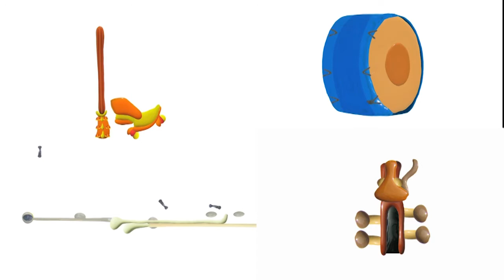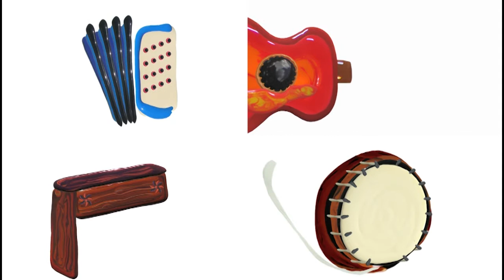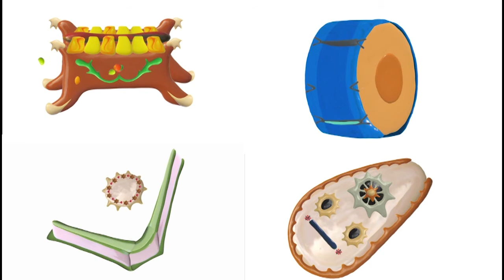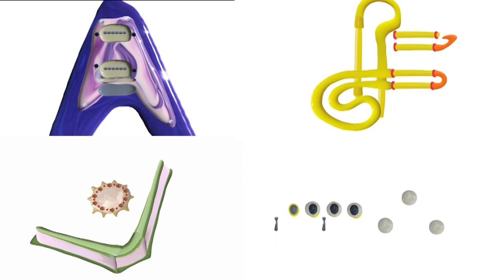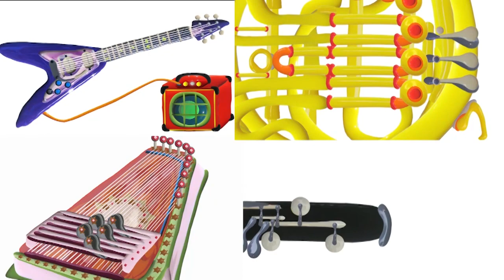Songs Collection 01. Learn & Sing! Lyrics are below. Учись и пой! Текст ниже.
00:00 Ant Hill
01:03 Memory Lane
02:06 Fall Leaves
03:10 Buried Peanuts

ANT HILL
Working all night and day,
On the ant hill, ant hill,
Working is how they play,
No one works harder than ants,
And they sure do know how to dance,
Look at ‘em go!
And that, you can bet your pants,
Working their cares away,
Ant hill, yeah!

MEMORY LANE.
 Let’s all walk down memory lane,
Walk down memory lane!
We can see what we did,
All over again,
If we walk down memory lane!
That’s right!
We had good times together,
We had all kinds of fun,
But the good times,
They aren’t over,
They’ve only just begun!

FALL LEAVES.
When summer ends,
And the fall comes around,
Yeah! Yeah!
Leaves on the trees,
Will fall down to the ground.
Sing with me!
When summer ends,
Yeah! Yeah!
To the ground!
Ha, ha, ha! Wee!
When summer ends,
Yeah! Yeah!

BURIED PEANUTS.
Bury those nuts,
Better bury those nuts,
Better bury those nuts away!
Listen to, listen to,
Listen to what we say!
Hey! Hey!
Sing it with me!
Bury those nuts,
Save them for a,
Save them for a rainy day!
Yay!